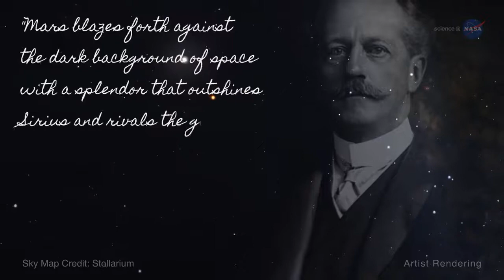27 Luglio 2018 Eclissi Lunare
NASA TV. L'eclissi lunare sarà visibile in tutte le principali aree geografiche, ad eccezione dell'America settentrionale e centrale, con una totalità visibile in Medio Oriente, India, parti dell'Asia centrale e dell'Africa orientale e meridionale.